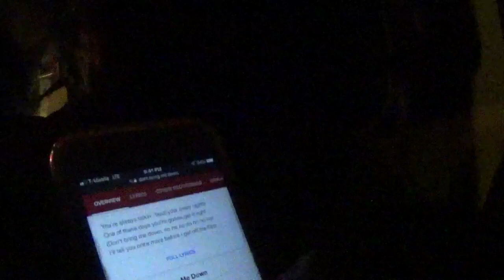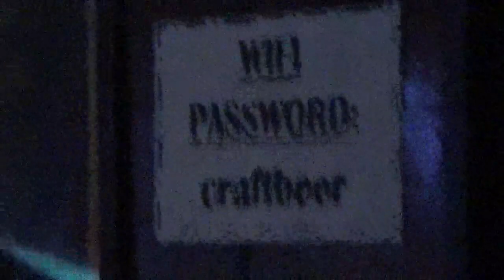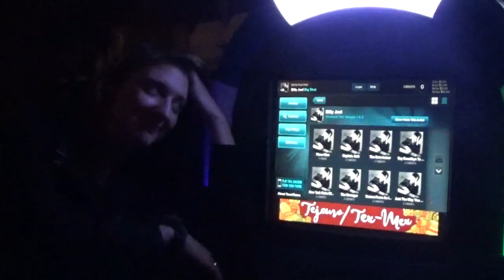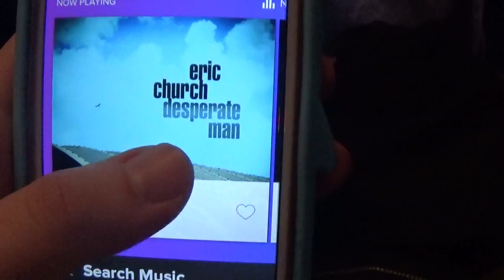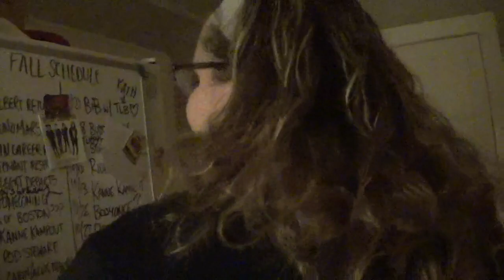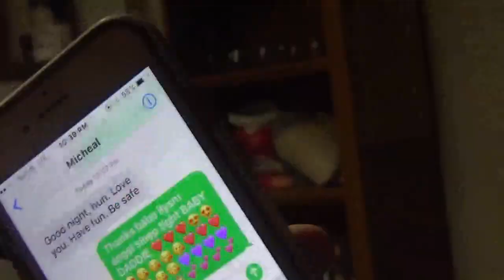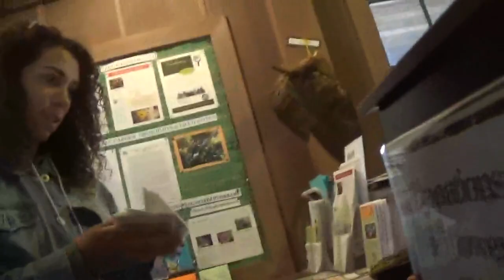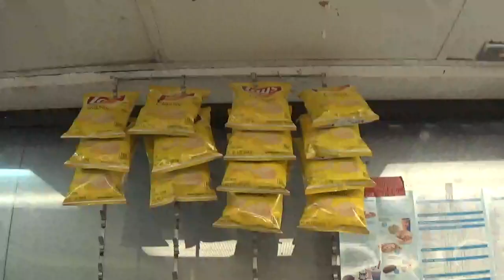LADY MINNESOTA VLOG: Ep15 "The Woman Tree"